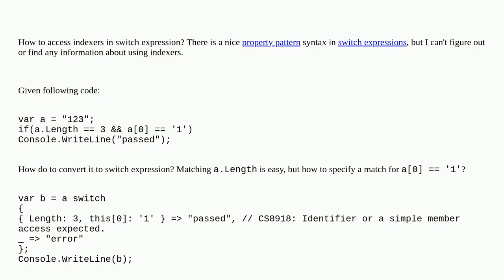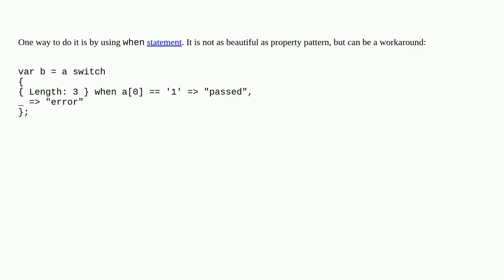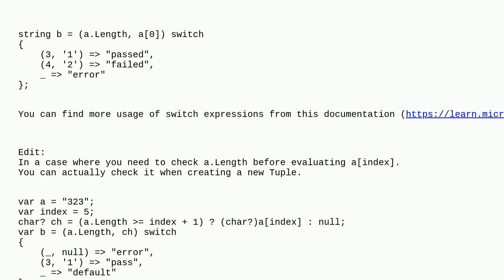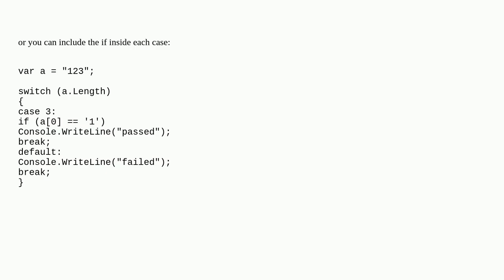How to use indexers in switch expression?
A special thanks goes out to the community

  c# switch-expression property-pattern